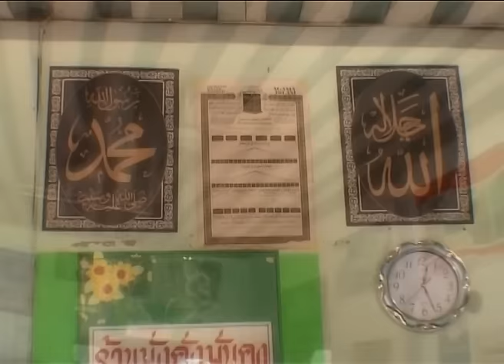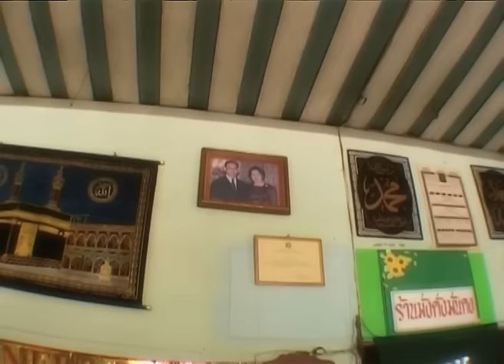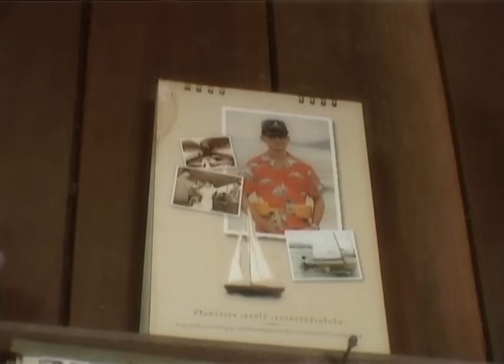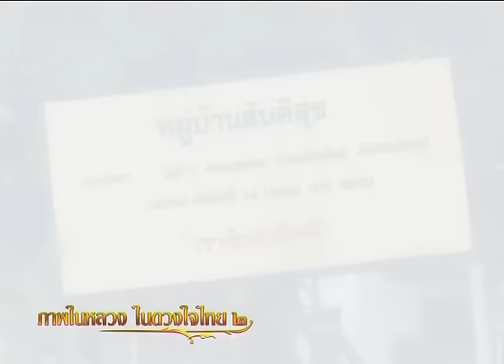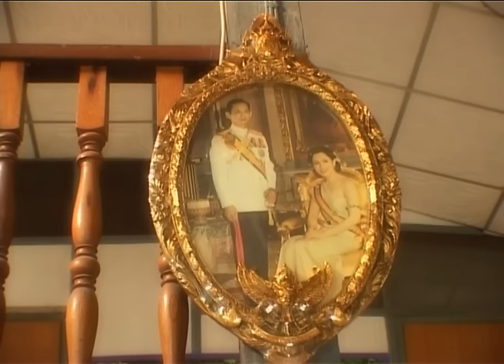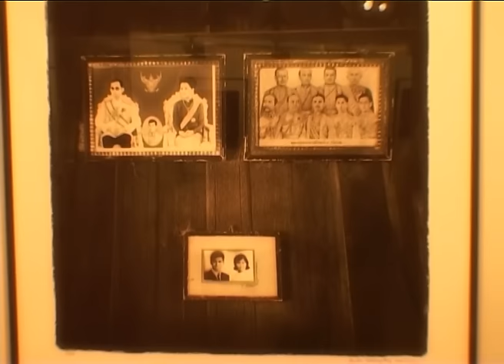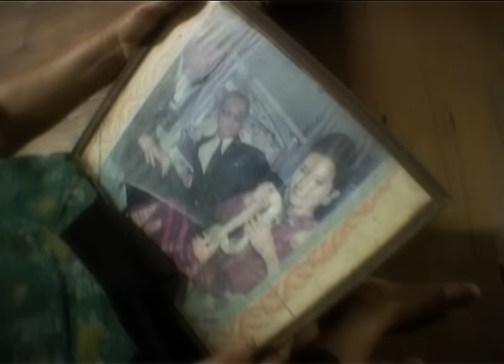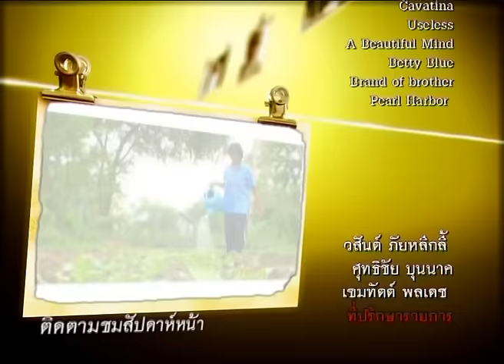คนค้นฅน REPLAY : ภาพในหลวง ในดวงใจไทย (2) ช่วงที่ 4/4 (11 ธ.ค.50)